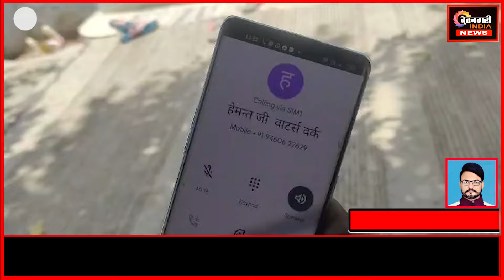दृष्टिहिन महिला राष्ट्रीय राजमार्ग पार कर पानी लाने को है विवश।